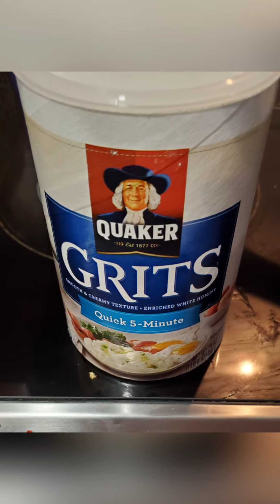Keto egg sandwiches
this low carb breakfast will leave you full and satisfied with any guilt.

* oven baked bacon on 400° for 20-25 minutes
* boiled eggs
* boxed quick grits